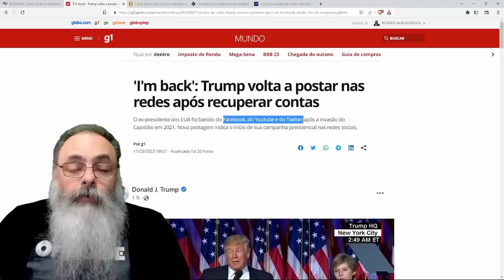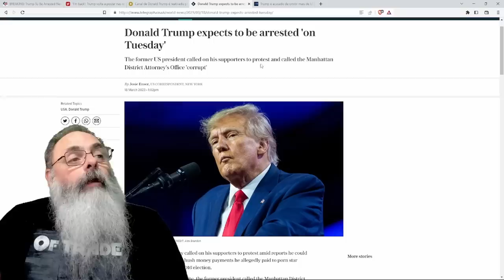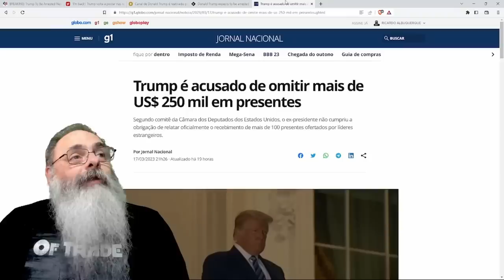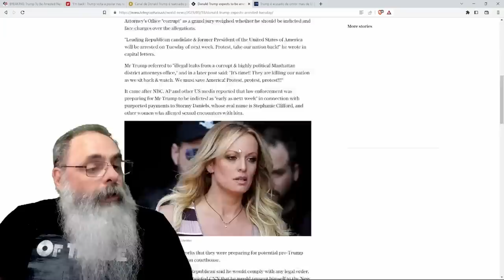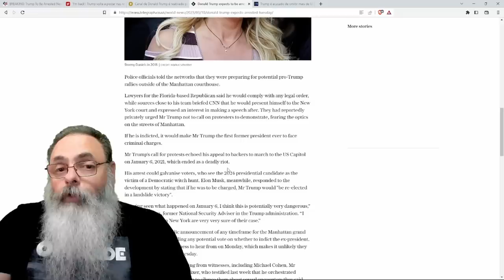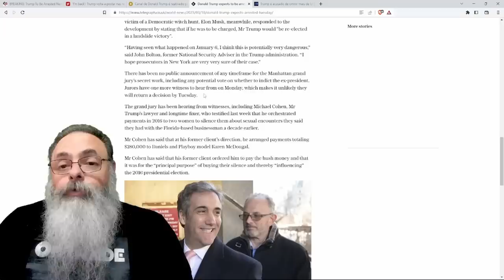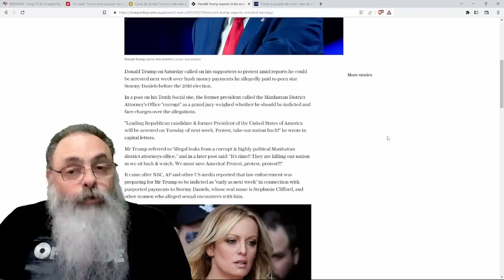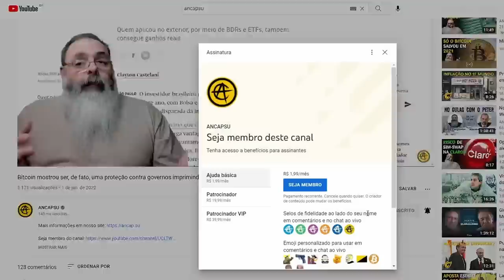TRUMP afirma que PROMOTOR de NOVA IORQUE vai PEDIR a PRISÃO DELE na TERÇA-FEIRA da SEMANA que VEM